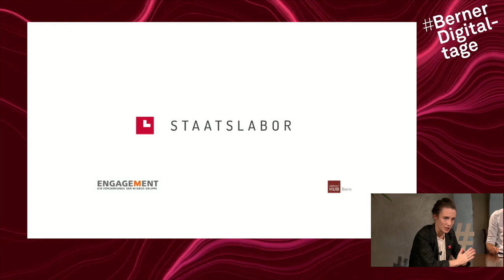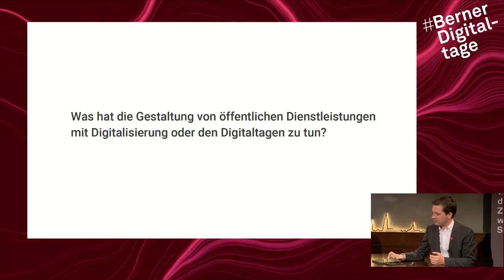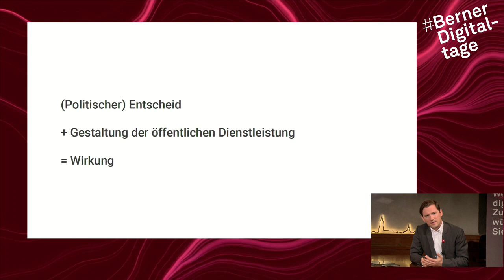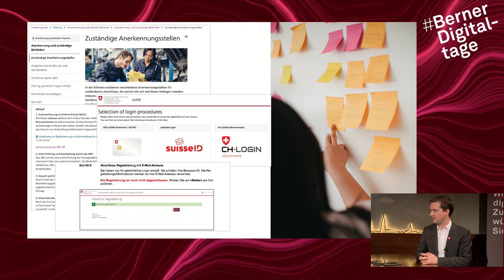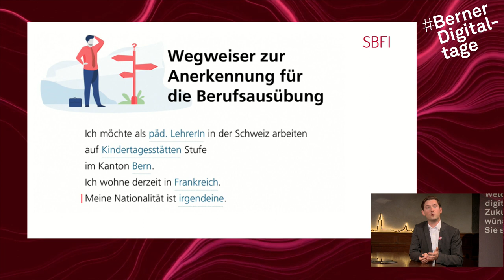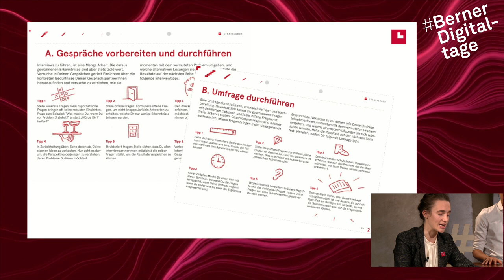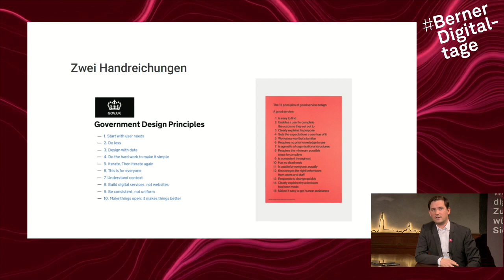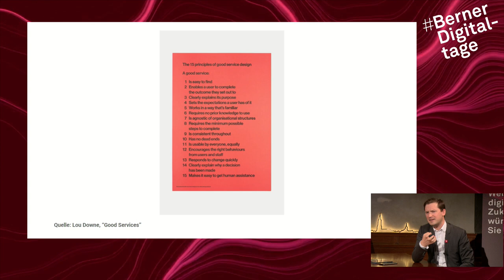Berner Digitaltage 2020 | Service Design für Behördenleistungen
“Service Design” ist eine verhältnismässig neue Disziplin der Gestaltung mit grossem Potenzial für die öffentliche Verwaltung. Viele Verwaltungen z.B. in Grossbritannien und Schweden setzen bewusst auf die nutzer- bzw. einwohnerfreundliche Gestaltung ihrer Dienstleistungen. Auch im Kontext der Digitalisierung von Behördendienstleistungen ist die kundenorientierte, bevölkerungsnahe Gestaltung von Dienstleistungen wichtig. Wie verhindert man, dass ein schlechter Prozess zu einem schlechten digitalen Prozess wird? Mit Service Design, wie Danny Bürkli vom Staatslabor anhand von Praxisbeispielen aus dem In- und Ausland darlegt.